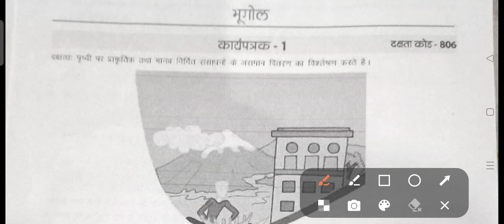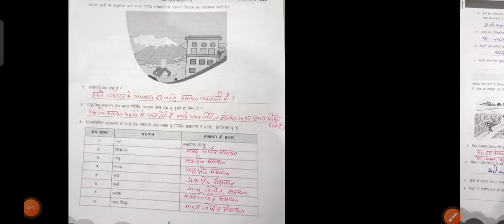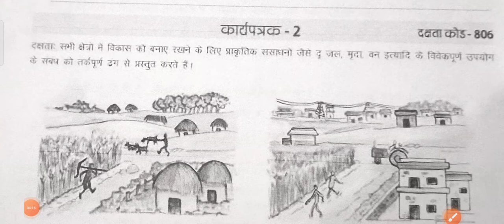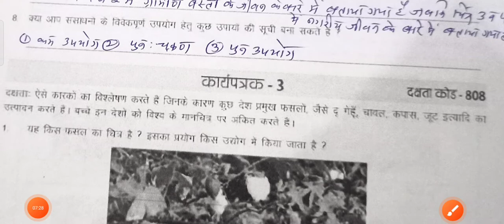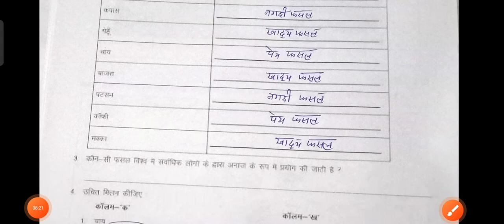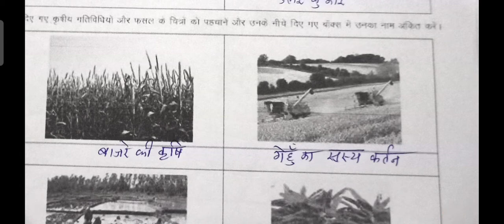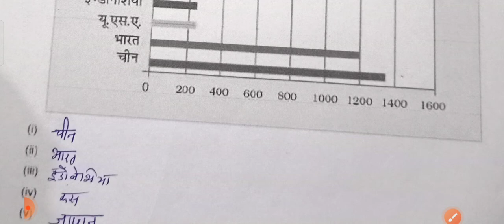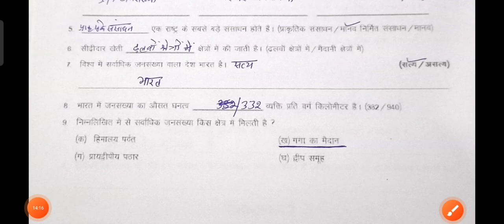भूगोल कक्षा आठवीं उड़ान चरण 2 कार्यपत्रक 1,2,3,4 का हल प्रारूप।